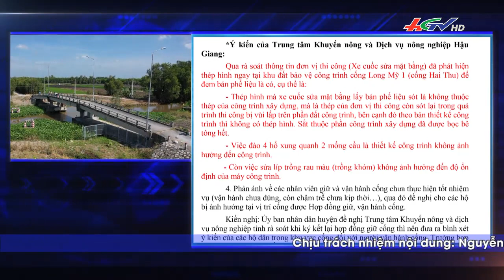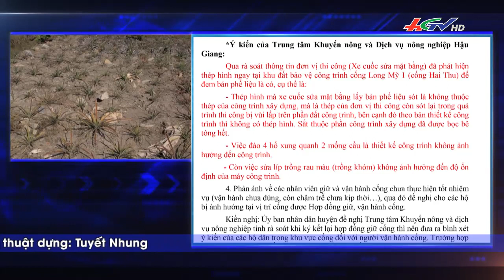Cầu nối đại biểu với cử tri | Truyền hình Hậu Giang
Cầu nối đại biểu với cử tri | ĐẠI BIỂU VỚI CỬ TRI - 29/01/2022